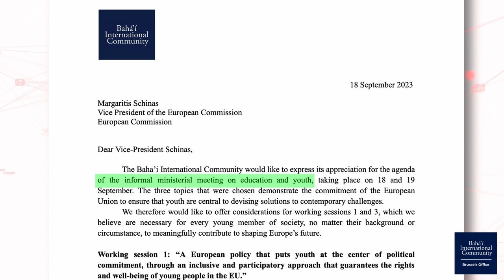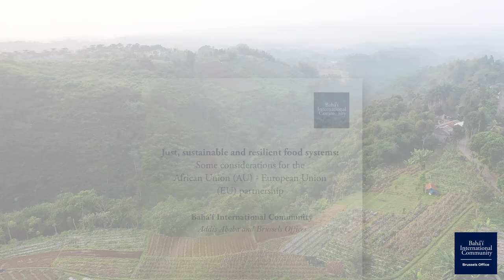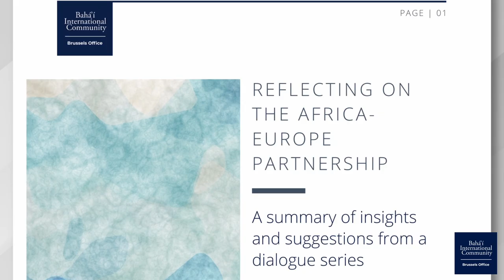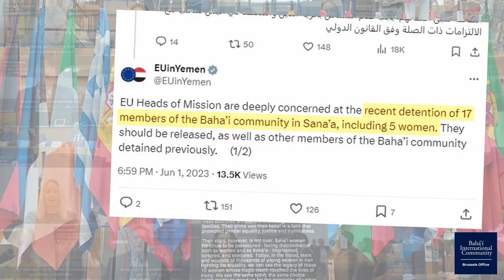2023 Brussels Year in Review